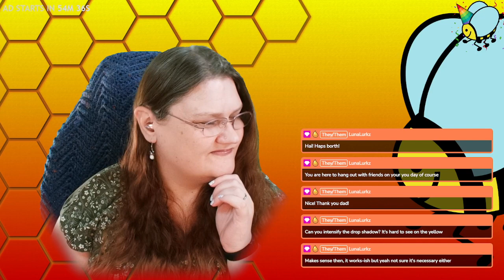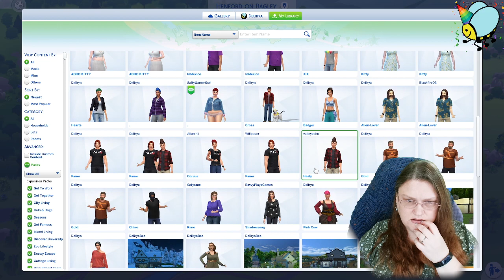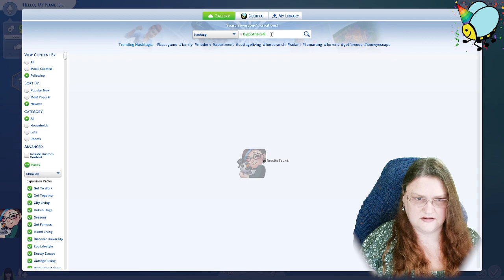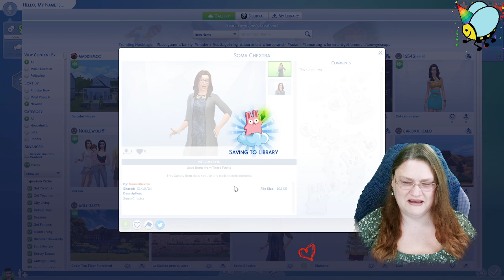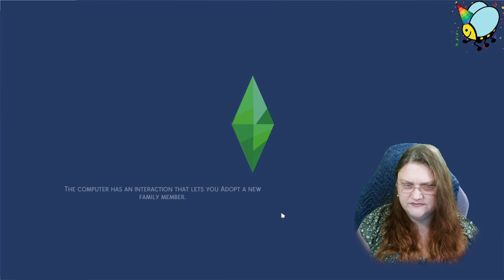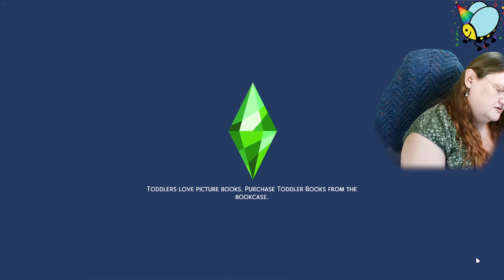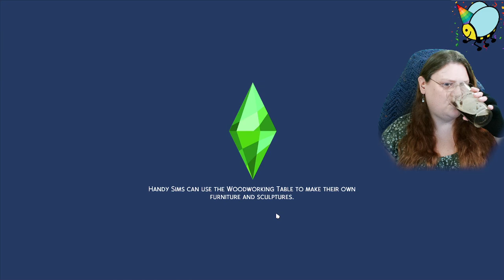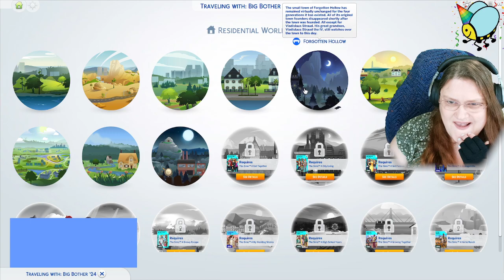BIG BOTHER '24 Ep02: Move in Day!